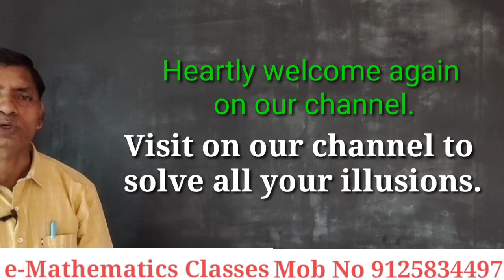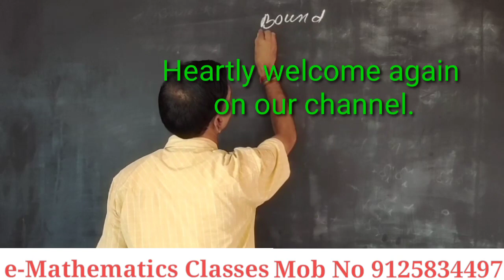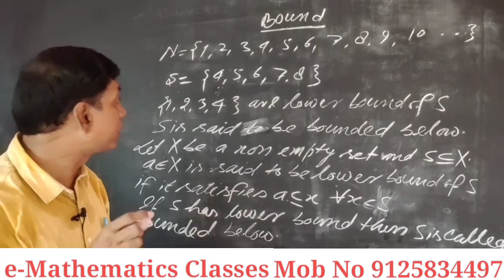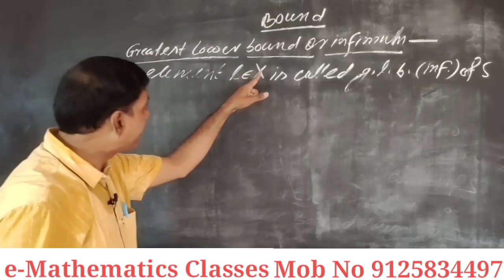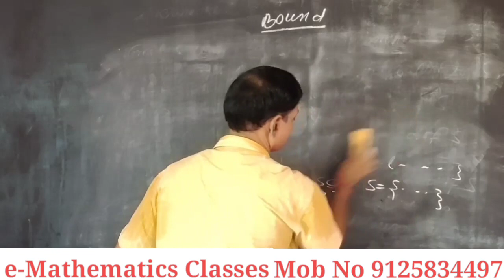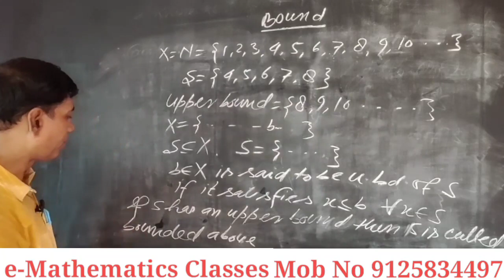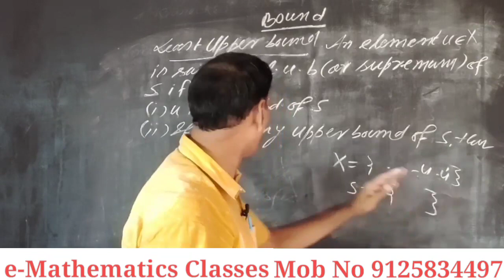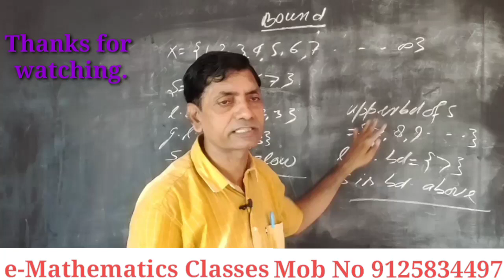Real Analysis B.Sc 2 year # Bound